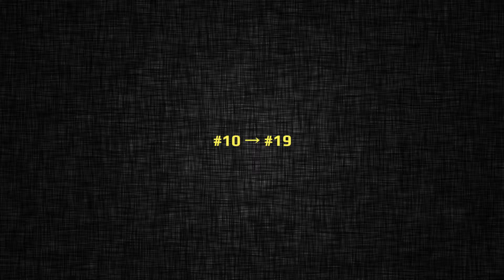Zlatni decaci - #10 to #19 Pt.3